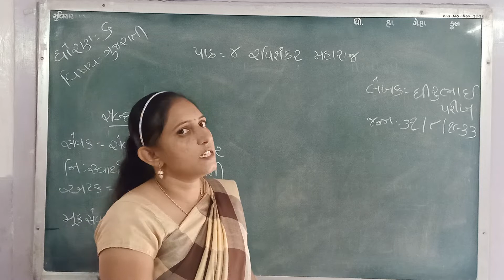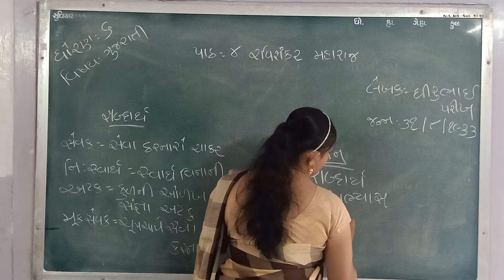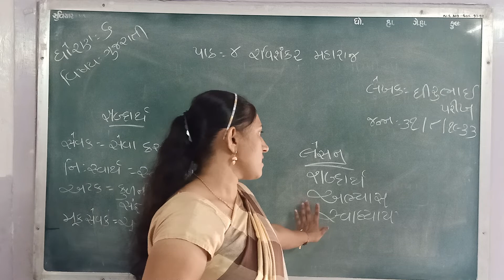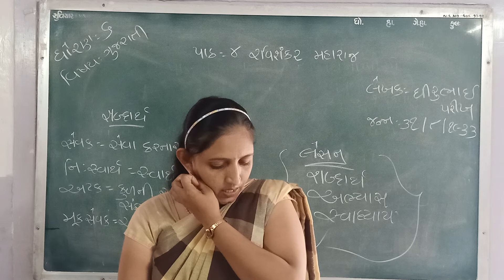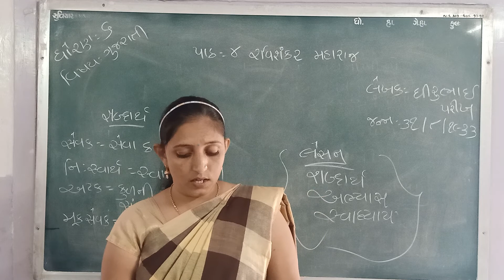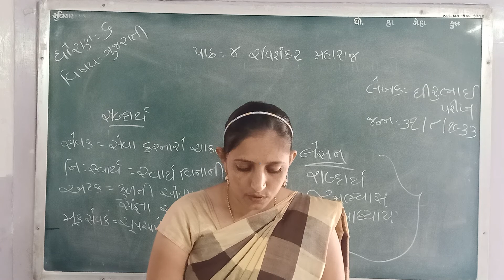ધોરણ - ૬ ( ગુજરાતી ) રવિશંકર મહારાજ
રવિશંકર મહારાજ